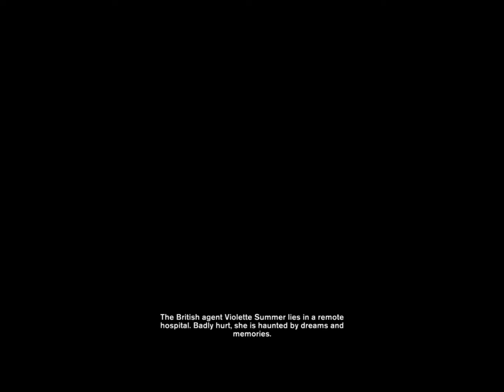Let's Play Velvet Assassin (Part 1: The Lost - Valley) [HD]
World War 2 stealth action based on the story of Violet Szabo, a female agent who ran covert operations against the Third Reich.

Difficulty: Agent